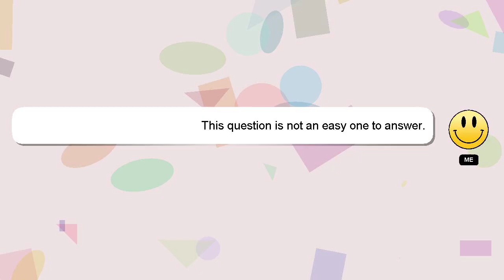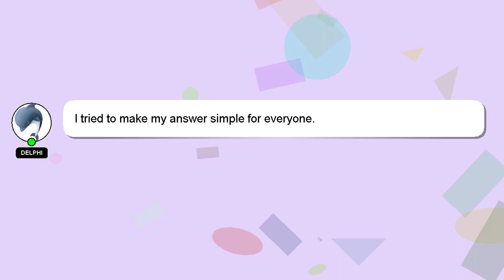How to communicate effectively in english?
A quick introduction about me, Hey there, I am Delphi, pleased to make your acquaintance. Let me assist you in answering any questions you may have. - How to communicate effectively in english?

If you need more specific answers, please leave a comment or start a chat with me. I will 'heart' your answer as a sign of appreciation.

*1 What we are experimenting :*